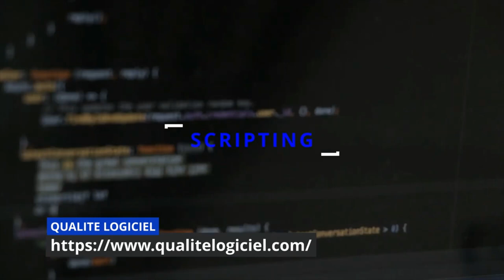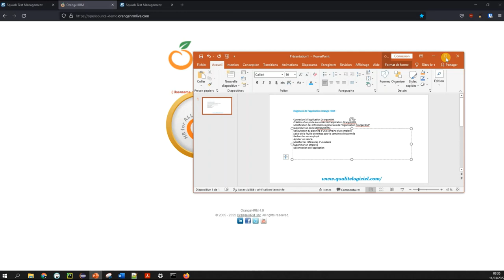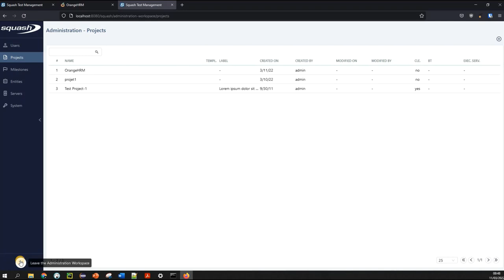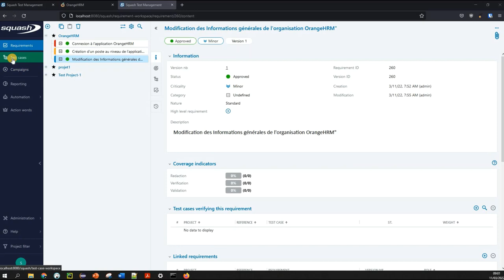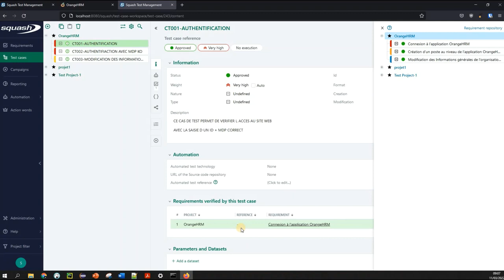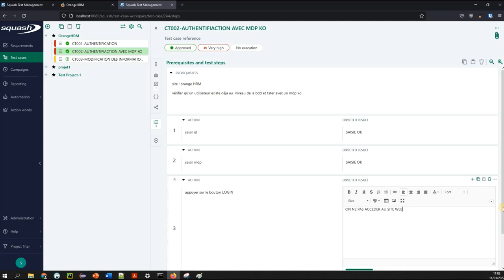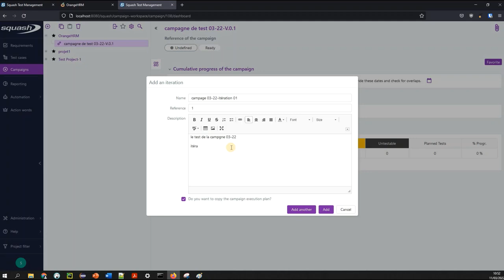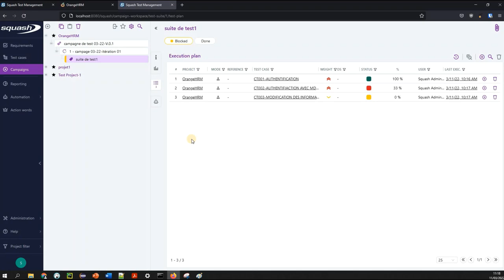Formation SQUASH TM de A à Z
***Jira de A à Z - Cours Complet - de Débutant à Expert
formation Testlink : Outil de gestion des tests de A à Z

Formation Les tests de performance avec JMETER de A à Z

DEVENIR AMOA / BA (Business analyst) de A à Z

Gestion de projet Agile: La méthode SCRUM de A à Z

Complet - Base de données-Apprendre SQL de A à Z
Apprendre Python de A à Z avec des exercices

Veuillez noter que tous les cours ont un accès à vie et un forfait Q&R illimité. Pour améliorer vos compétences, inscrivez-vous maintenant.
Asma